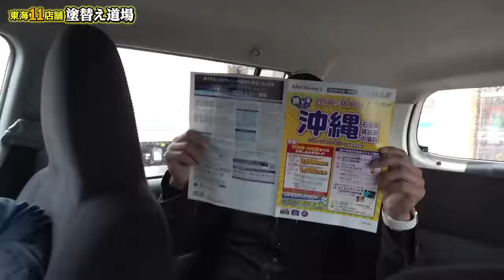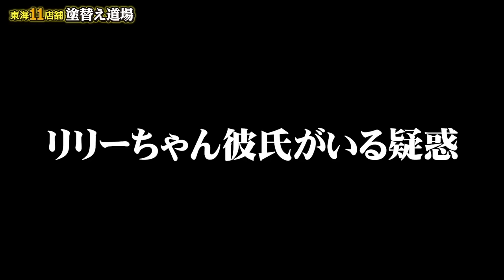女性社員の自宅で足場職人がやりたい放題！下着また勝手に物色して大波乱！女性の私生活をとことんチェック！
ミッチーが大暴走！！勝手に私物着用してリリーちゃんついにブチギレ！？

☆建設業職人専用の求人サイト「求人道場」始動！（7／11現在、職人の登録のみ受け付けております。求人掲載は準備中です。）